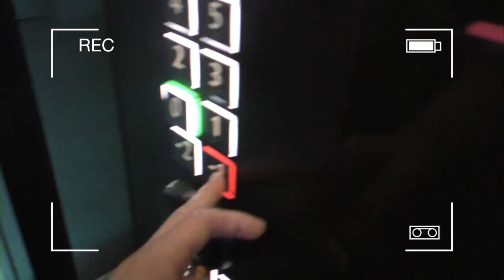Tour of Zürich, Switzerland & Lucerne's Mount Pilatus || Zak Longo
Switzerland Tourism had us explore Zürich for a few days. We explored the entire city, and we were absolutely blown away by the history. Easily the most beautiful, and clean city we have visited.
We also took a day trip over to Switzerland's oldest city- Lucerne. From there we took the bus over to Mount Pilatus. We took a gondola ride to the third peak to overlook Lake Lucerne. What an incredible view!

MY GEAR:
DRONE FILTERS (NEED THIS)
DRONE BACKPACK
MINI DRONE

⇒CAMERA
VIDEO CAMERA
PHOTOGRAPHY CAMERA

⇒LENSES
24-105 ZOOM
11-24 WIDE
50 FIXED
70-300 BIG ZOOM

⇒MICROPHONE
SHOTGUN MIC
WIRELESS LAV

⇒LIGHTS
FILM KIT
LED LIGHT
RING LIGHT

I hope you enjoyed these videos, as it takes a long time to film & edit.